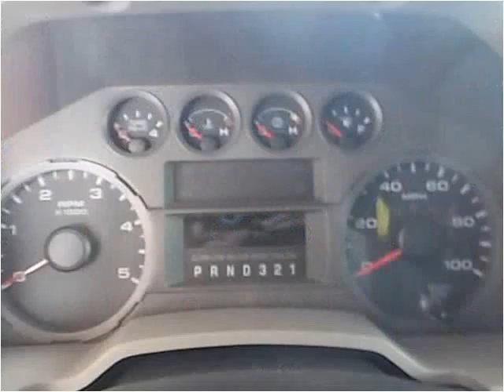2008 Ford F-250 SD Used Cars Westminster-Denver CO